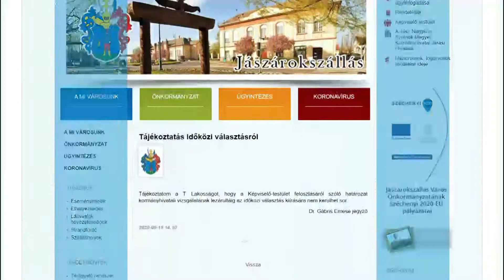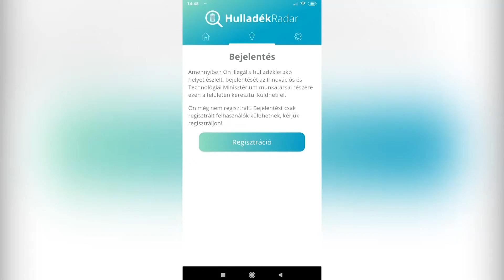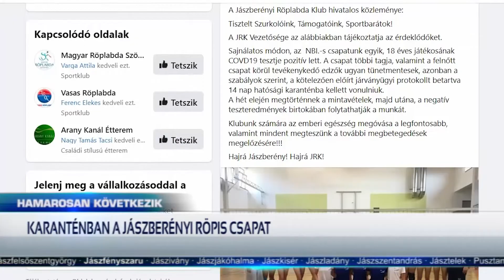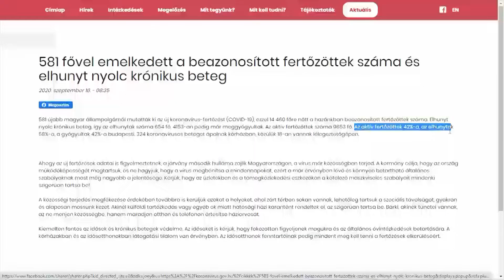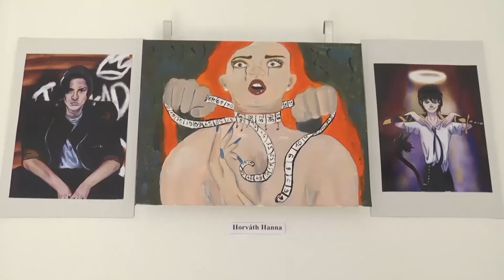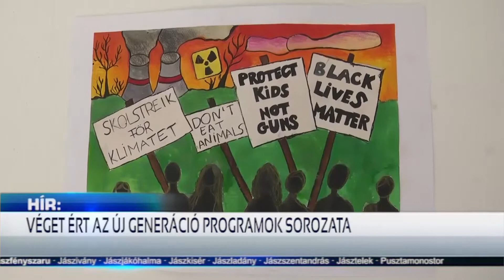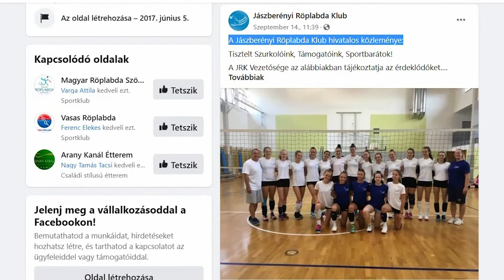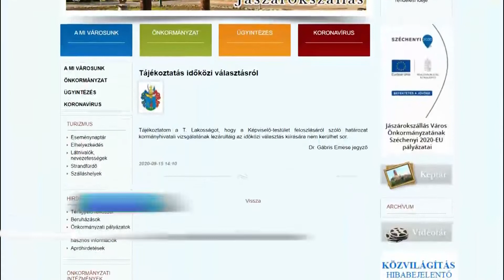HÍR18 - A JÁSZSÁG HÍRADÓJA - 2020.09.16.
Röviden híreinkből: Jászapátin egy utcát pakoltak tele illegális hulladékkal. Az új kormányprogram súlyos szankciókat ígér. Az autósok már használhatják a hét elején átadott új parkolókat a jászberényi Thököly úti rendelők szomszédságában. A JNSZM-i Kormányhivatal vizsgálja az árokszállási testület feloszlatását. A JRK Vezetősége közösségi oldalán tájékoztatja az érdeklődőket, hogy az NBI-s csapat egyik, 18 éves játékosának COVID-19 tesztje pozitív lett.Közel 600 nevezővel rendezték meg ebben az évben a FUT-ÁROK futóversenyt Jászárokszálláson.